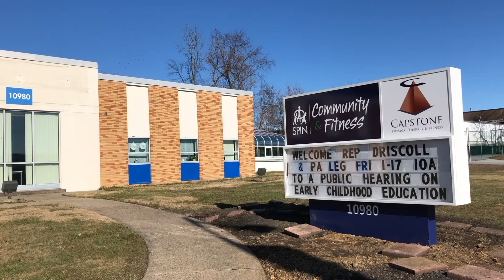Driscoll: We Must Retain our Best Teachers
Pa. state Rep. Mike Driscoll hosted the House Democratic Policy Committee for a discussion on Pre-K reimbursement rates and to explore how state funding gaps impact early childhood education programs.